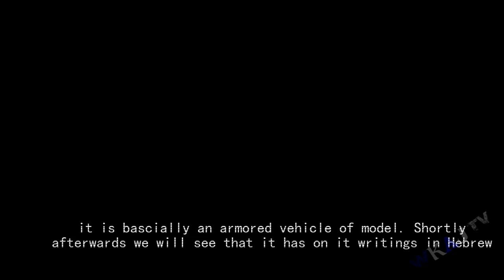Netanyahu Pulls Rank On Ehud Barak, Then Bombs Syria (2013)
After bombing an area 99% civilian,  Israel Defense Forces venture over the border.  Using a team to collect intelligence, the IDF appear to give direct assistance Syrian terrorist. Within in 3 weeks, Syrian army capture their first hard evidence in an Israeli Military vehicle.